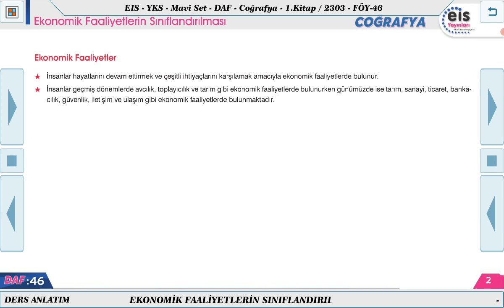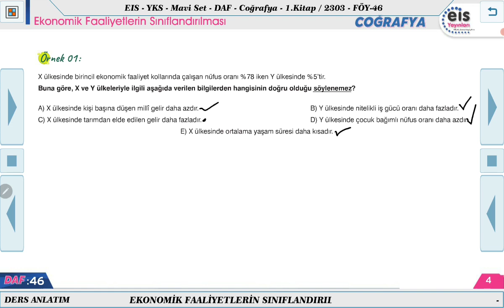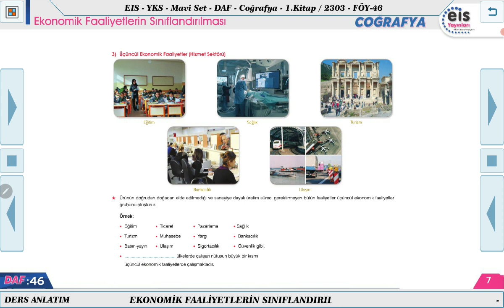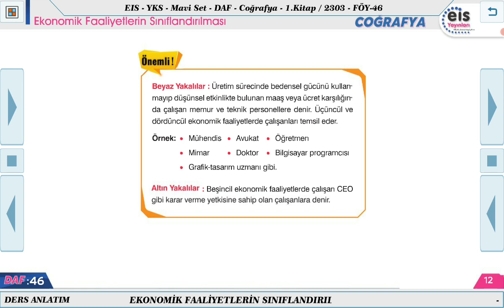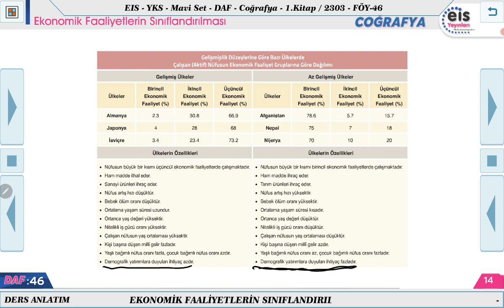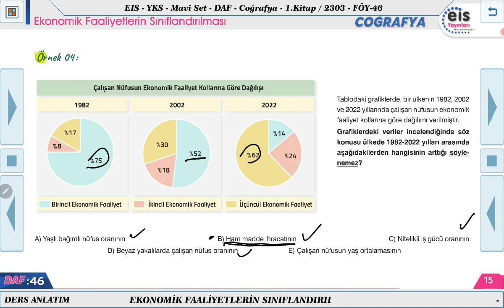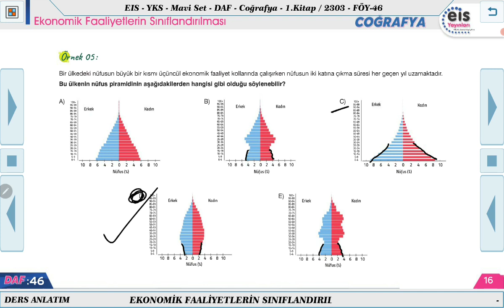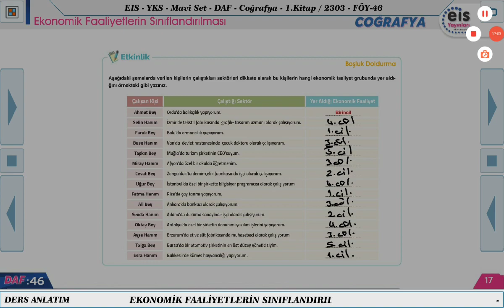Mavi Set Coğrafya 1 - Ekonomik Faaliyetlerin Sınıflandırılması 🧭